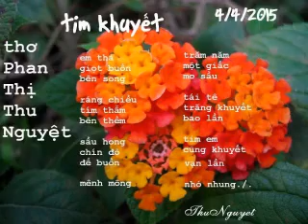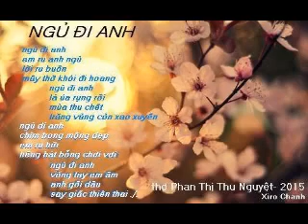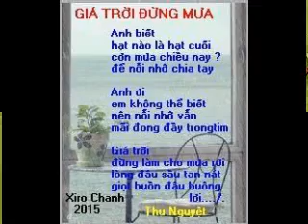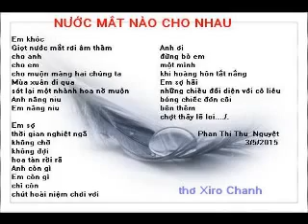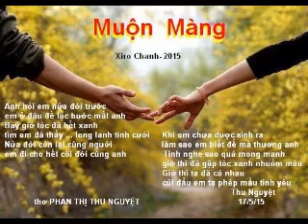Những bài thơ tình của PHAN THỊ THU NGUYỆT- PHẠM XUÂN THU thực hiện